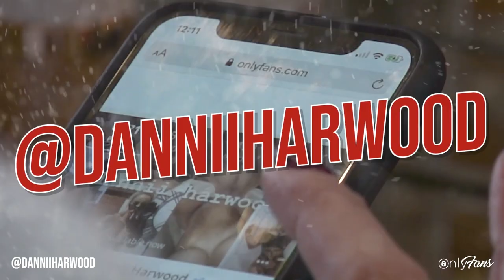Dannii Harwood | Glamour Model & OnlyFans Creator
Glamour model Dannii shares exclusive unseen photo sets, videos and private DMs! 📸💌

So why not join her and have a chat at: danniiharwood